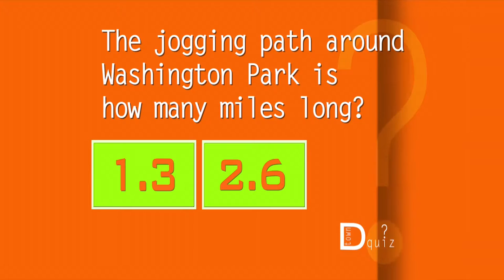Around Dtown - Wheel Fun